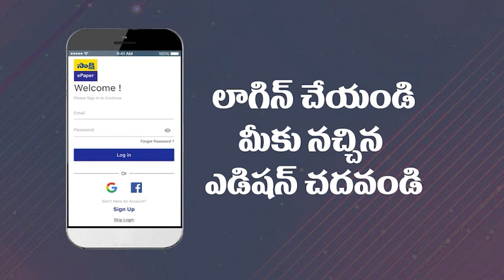Central Minister Pralhad Joshi Comments On MLC Kavita | MP Dharmapuri Aravind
Central Minister Pralhad Joshi Comments On MLC Kavita | MP Dharmapuri Aravind  @Sakshi TV